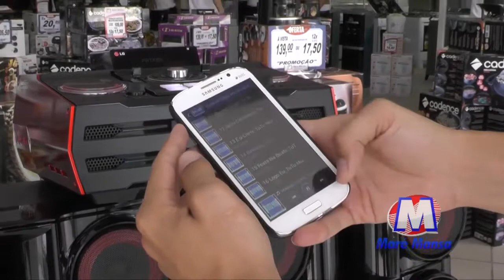MARÉ MANSA CASA BELLA FIM DE ANO